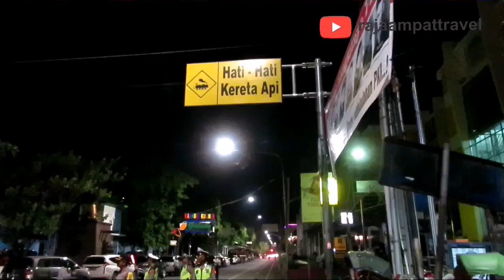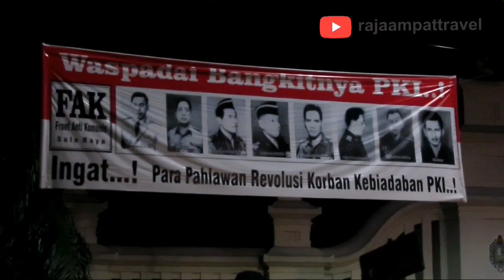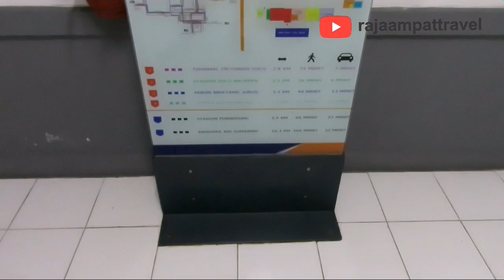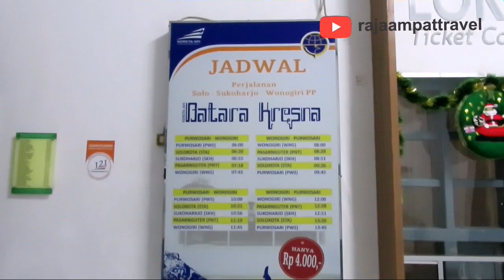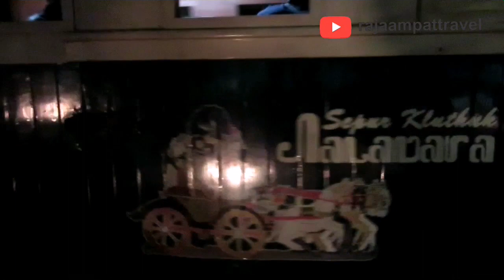Sepur Kluthuk Jaladara Jalan Malam ke Acara Launching KPU Dalam Acara PILWALKOT Solo 2020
UNIK, Sepur kluthuk jaladara jalan malam dalam acara KPU launching PILWALKOT 2020 di lojigandrung, membawa tamu undangan. seperti apa? simak selengkapnya...

sepur ini di sewakan hanya dengan 3,8jt rupiah, bisa membawa 50 penumpang lebih.